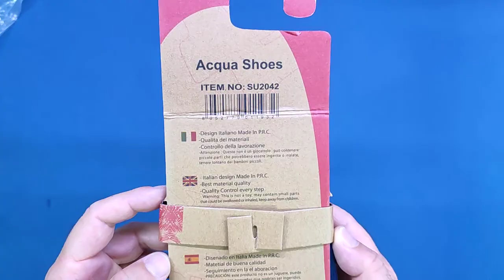JOMIX Scarpe da Scoglio Uomo Donna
Ottima alternativa ai soliti "noti"

Il prodotto lo potete trovare ed acquistare qui

Recensione:
La mia compagna era ella ricerca di scarpe da usare per le "scarpinate" quotidiane, carine da vedere e comode da indossare e che non costassero una fortuna.
Ci siamo messi alla ricerca ed alla fine abbiamo trovato questo modello "simpatico" e ad un prezzo più che accettabile.
L'acquisto lo abbiamo fatto in leggerezza potendo contare sulla possibilità di restituirlo se si fosse rivelato un prodotto di scarsa qualità (grazie Amazon) ed invece...
Appena arrivato abbiamo notato l'assenza di una scatola, ma leggendo le altre recensione eravamo già preparati a questa cosa, che per inciso non ci crea nessun problema visto che di solito le mettiamo nella scarpiera e buttiamo la scatola rigida.
La vera sorpresa è arrivata quando le ha provate, nonostante il marchio non fosse dei più noti (almeno per noi) si sono rivelate decisamente comode da indossare oltre che molto belle da vedere (qui la valutazione è soggettiva).
Per quanto riguarda la qualità dei materiali direi che non ha nulla da invidiare ai soliti marchi "noti", tessuto di qualità, suola morbida (grazie alle sospensioni ad aria) e plantare interno in gel.
Per il momento le ha usate solo per una breve camminata e nonostante fossero nuove non ha avuto alcun problema, segno che le scarpe sono di buona qualità.
Nel caso dovessimo riscontrare qualche problema aggiornerò la recensione.

Unboxing di JOMIX Scarpe da Scoglio Uomo Donna
Grazie.